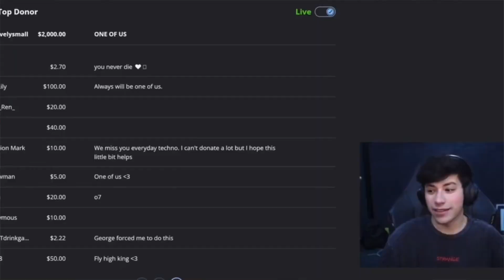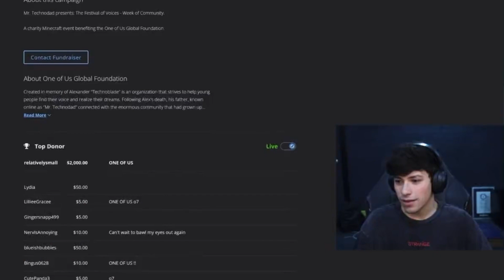These Minecraft Youtubers RUINED this Charity Event?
Charity, what a wonderful thing it is. There isn't a single thing that can ruin such a selfish act of kindness. Well, maybe not...

The One Of Us Global Foundation had its kickstarter this week, and to celebrate Technoblade's father, TechnoDad, invinted freiends of the late legend to participate in a fun competition. However, fans of the streamers were quick to find issues with some of the creators, in particualr with the Dream team member and large creator GeorgeNotFound.

People on Twitter have been calling him out for what they believe is ill behaviour and straight up being disrespectful to cancer victims, a grieving father and his deceased friend.

However, not all is as it seems it appears. By giving context and my view of events, ths video aims to try and shed light on to the background of some of the worst clips floating around. By revealing details which have been avoided, I hope to allow people to make up their mind in a more informed way to decide if George truely does hate charity, or if he is a victim of defamitory false statements.